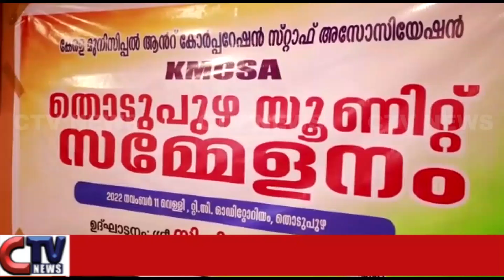വിലക്കയറ്റം രൂക്ഷമായ സാഹചര്യത്തിൽ സർക്കാർ ജീവനക്കാർക്ക് കുടിശ്ശികക്ഷാമബത്ത ഉടൻഅനുവദിക്കണം